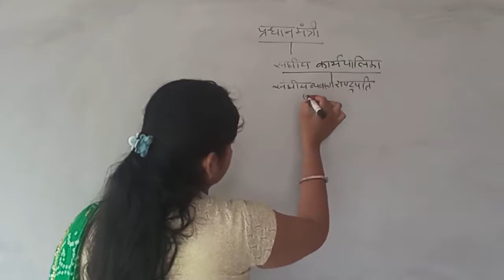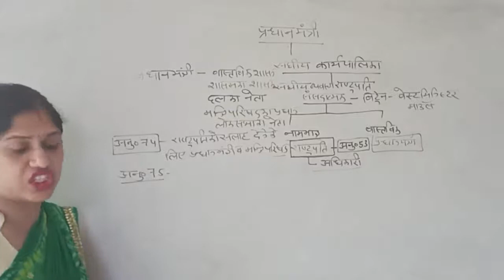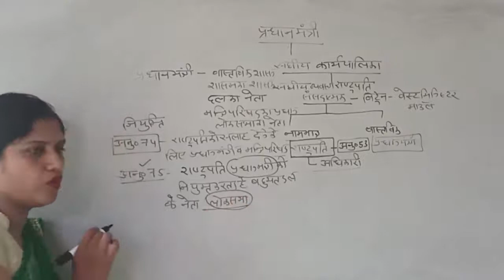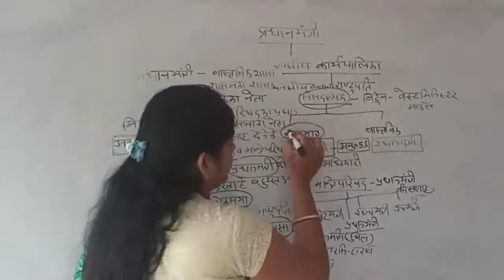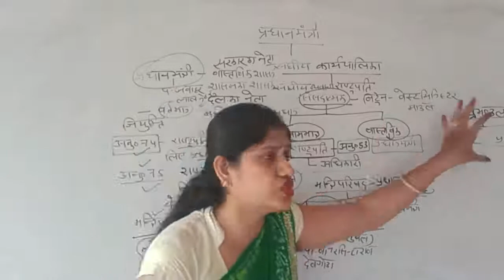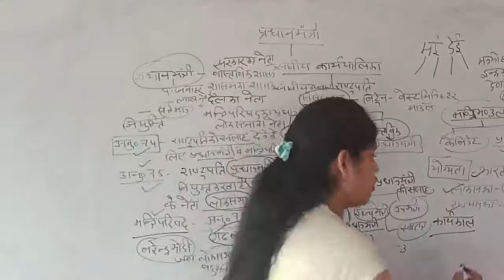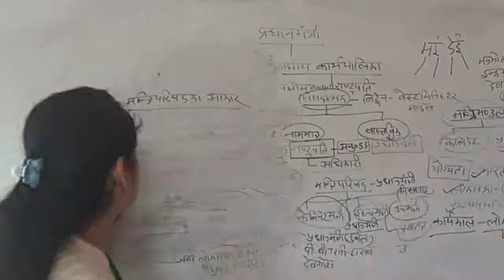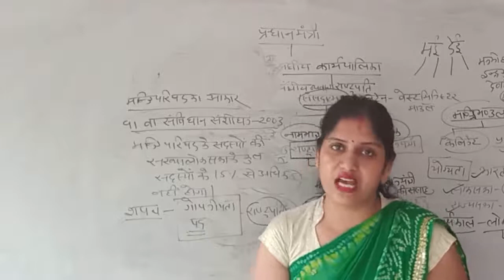संघीय_कार्यपालिका | प्रधानमंत्री - 1 | कक्षा 12 | राजनीति शास्त्र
प्रधानमंत्री की नियुक्ति राष्ट्रपति करता है।तथा मंत्रिपरिषद की नियुक्ति राष्ट्रपति प्रधानमंत्री की सलाह से करता है। मंत्रिपरिषद का निर्माण केबिनेट मंत्री, राज्यमंत्री, उपमंत्री एवम् प्रधानमंत्री से मिलकर होता है।